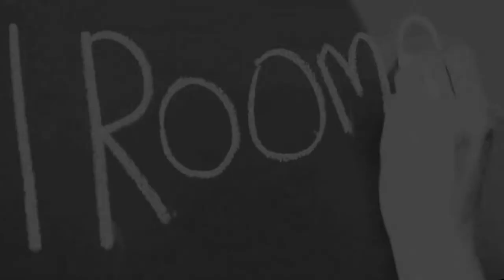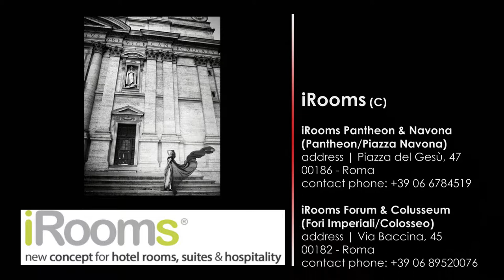iRooms Pantheon & Navona - Backstage Shooting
iRooms Pantheon & Navona is a new Hotel & Hospitality Concept located in the Heart of Rome, you can easily reach all main monuments in Rome walking.. Pantheon, Roman Forum, Navona Square, Colosseum, Spanish Steps, Trevi Fountain, Campo dei Fiori, St. Peter Cathedral and Vatican Museum are very close from iRooms Pantheon & Navona, less of 15 minutes walking.
The rooms have view on the city and the "Chiesa del Gesù", an iPad donation in room, TV 3D with glasses, minibar complimentary, Jacuzzi mini pool or tropical raining shower, Turkish Bath or Spa inside the room..
Each room has a different design from the other.. choose your favourite:

iCube : ideal for 2 people , large shower with chromotherapy and tropical rain , 3D TV , iPad in hand, fast wi-fi access, complimentary mini bar , RGB LED lights to change the color of the room directly from the iPad , including breakfast , access to the terrace relaxation

iTube : ideal for 2 people, large shower room with chromotherapy cylinder and tropical rain , 3D TV , iPad in hand, fast wi-fi access, complimentary mini bar , RGB LED lights to change the color of the room directly from the iPad , breakfast included , relaxation terrace access

iWild with horizontal shower , ideal for 2 people, horizontal shower for 2 people ( we are the first in Italy to have it) , overlooking Piazza del Gesù and the Church of Jesus , 3D TV , iPad in hand, fast wi-fi access, a minibar complimentary , RGB LED lights to change the color of the room directly from the iPad , breakfast included , complimentary relaxation terrace

iZen cave with SPA: ideal for 2 persons, shower with chromotherapy spa grotto and waterfalls , 3D TV , iPad in hand, fast wi-fi access, complimentary mini bar , breakfast included , complimentary relaxation terrace

iMovie with jacuzzi and turkish bath , ideal for 2 people, round hot tub for 3 people, turkish bath with chromotherapy shower and radio, HD projector connected to iPad, iPad in hand, fast wi-fi access, complimentary mini bar , RGB LED Lights to change the color of the room directly from the iPad , shower room , breakfast included , overlooking Piazza del Gesù and the Church of Jesus

iSpa with jacuzzi and SPA: ideal for 2 or 3 people, path SPA , jacuzzi minipool and tropical rain shower with chromotherapy , turkish bath, iPad in hand, fast wi-fi access, complimentary mini bar , RGB LED lights to change the color of the room directly from the iPad , breakfast included , overlooking Piazza del Gesù and the Church of Jesus